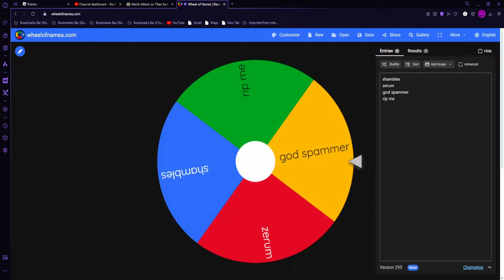The First Person to Kill Me Wins Dark Blade!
Sorry for not uploading in so long, but this video is basically a manhunt where first person to kill me wins a prize in dark blades value range!